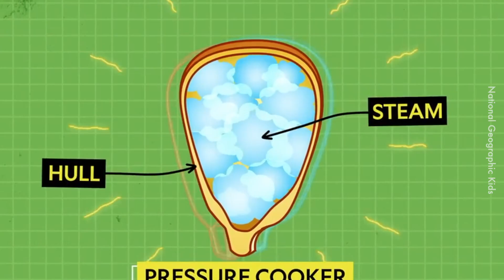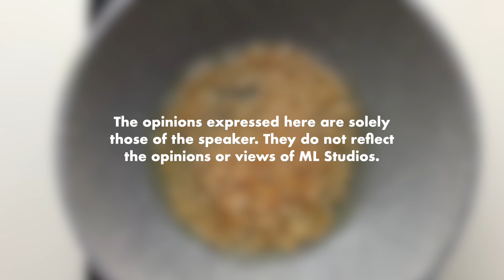Mana Datangnya Bunyi Pop dalam Popcorn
Lain bunyi pop dia.